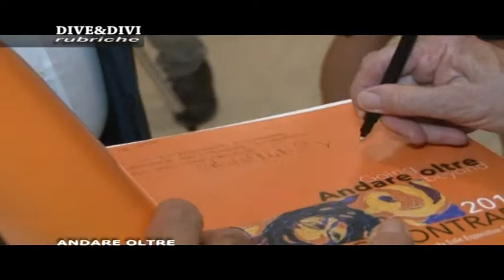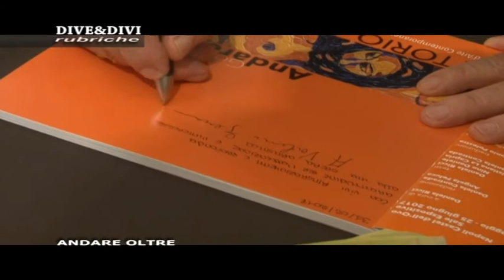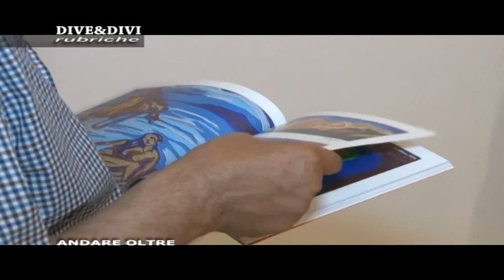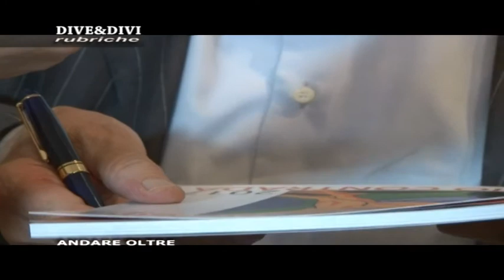VITTORIO CONTRADA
NAPOLI: THE ROUTE